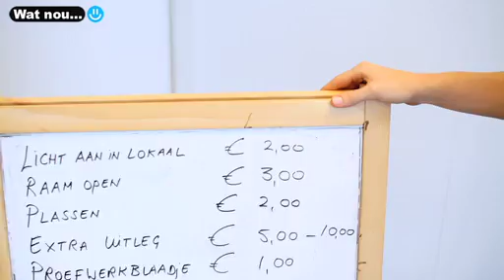WAT NOU TERUGLOPENDE BUDGETTEN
Kees van Amstel en Dian Liesker maken sketches over het onderwijs.